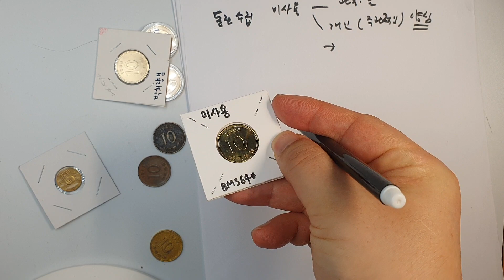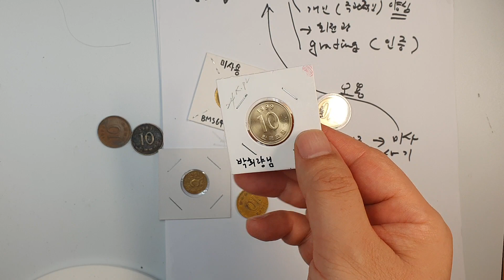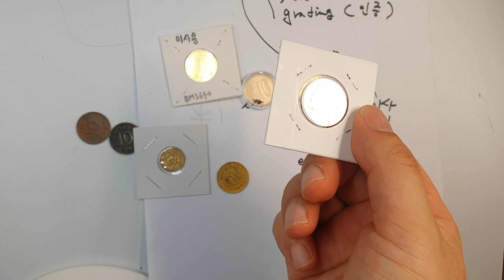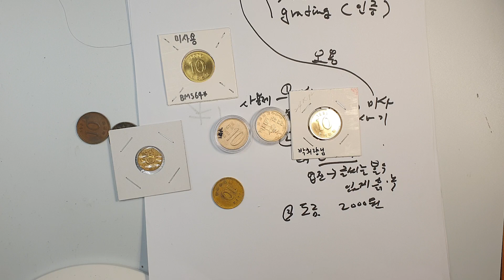금도금 동전들 신기하네요 박희량님이 주신 동전 감사합니다